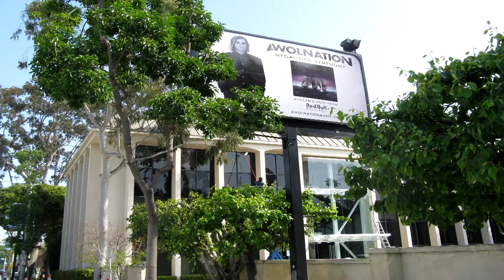Chino Tile Roof Cleaning Customhomedetailing.com